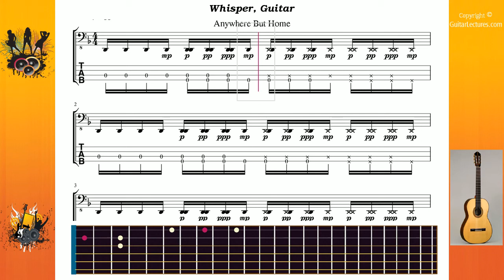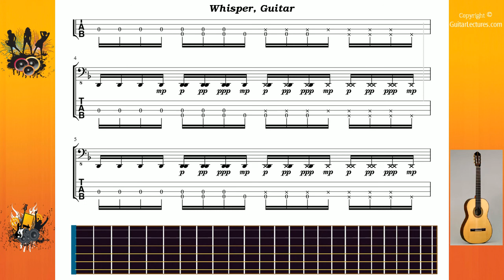Whisper - Evanescence - Guitar